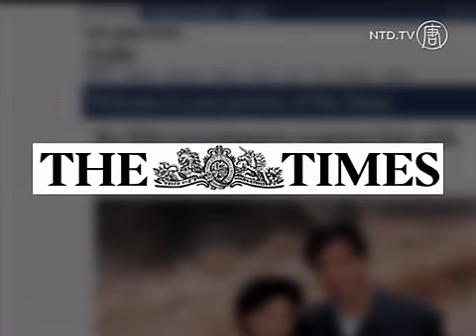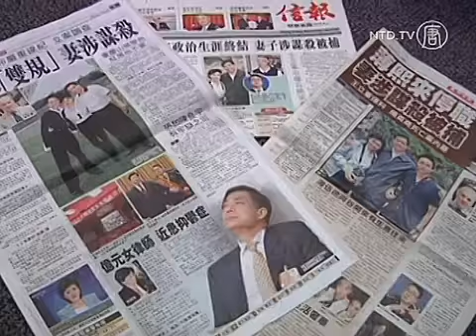Penyelidikan Bo Xilai Menyebar Ke Sebuah Kasino Di Makau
Penyelidikan terhadap pejabat memalukan, Bo Xilai, meluas ke Makau. November lalu, lebih dari enam orang dari sebuah kasino di Makau, telah dipanggil oleh aparat China berkaitan dengan hubungannya dengan Bo Xilai, dalam beberapa tahun terakhir ini, Makau telah menjadi pusat pejudian di China. Aparat mencurigai tempat ini menjadi sarang korupsi.

Mantan ketua Partai Chongqing, Bo Xilai, menghadapi dakwaan atas kasus korupsi, penyalahgunaan wewenang dan keterlibatan kasus pembunuhan pengusaha Inggris, Neil Heywood yang dilakukan istri Bo. Meski belum ada dakwaan resmi, tapi jaksa telah diminta menyelidikinya.

[Xia Ming, Profesor Ilmu Politik]:
"Mereka tidak boleh terburu-buru dalam kasus ini. Kasus ini telah berlangsung lama, jadi mereka harus pastikan ada kemajuan. Setidaknya ini akan mengurangi konflik penanganan investigasi. Mereka ingin memastikan punya cukup bukti untuk kasus ini."

Menurut surat kabar The Times, enam orang telah diminta keterangannya untuk kasus pencucian uang, yang melibatkan seorang "mantan pejabat senior China" dalam kasus korupsi.

September lalu, badan kedisiplinan internal PKC memecat Bo Xilai dari keanggotaan Partai. Dia tidak lagi muncul di publik sejak pemecatannya sebagai ketua Partai Chongqing, Maret lalu. Sebelum itu, dia pergi ke Makau, untuk bertemu dengan mantan Kepala Eksekutif, Edmund Ho, Februari lalu.

Makau merupakan industri kasino raksasa, yang meraup keuntungan enam kali lebih banyak dari pejudian di Las Vegas. Pihak China telah membatasi jumlah uang yang bisa dibawa keluar dari negera ini, tapi Makau dipandang sebagai tempat yang bisa membuat para pejabat korup melarikan uangnya ke luar negeri.

Kejatuhan Bo telah membongkar sebuah perebutan kekuasaan yang kompleks dalam tubuh PKC, dan mengancam transisi kekuasaan pada November lalu. Pemimpin China sendiri belum mengumumkan kapan Bo akan diadili, meski menurut spekulasi, pengadilan akan terjadi bulan Maret depan. Ketika transisi kekuasaan selesai, Hu Jintao membuka jalan untuk Xi Jinping menjadi pemimpin baru PKC.